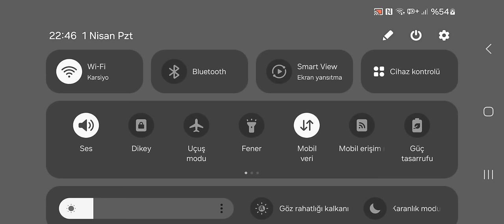Fredrinn vs All! Tired Fredrinn! Best Rotation! Fredrinn Best Build and Emblem 2024 | Mobile Legends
What's about my video?
fredrinn new skin 2024
Fredrinn new skinn sparkle
fredrinn build and emblem 2024
fredrinn build and emblem
build fredrinn tersakit 2024

Hey, I'm Mr. Fredrinn and I like playing MOBA games.On my channel you will find content about Mobile Legends Bang Bang.
I uploading Mobile legends fredrinn  best build and terizla gameplay videos but also other Mobile Legends related content.